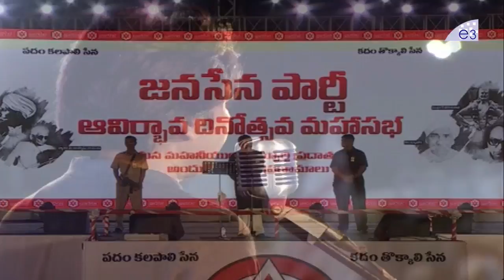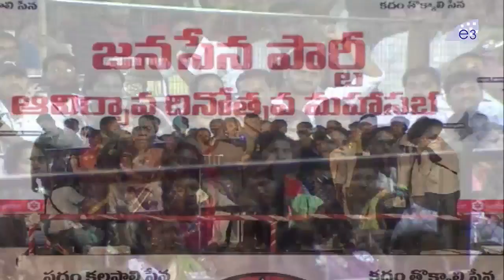Pawan kalyan Full Speech | Jana Sena Party Formation Day Maha Sabha from Guntur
Watch Pawan Kalyan Full Speech at Jana Sena Party Formation Day Maha Sabha at Guntur.

Janasena Party’s Anniversary celebrations are being held in Guntur district on March 14. party president Pawan Kalyan said in a statement. The Nagarjuna University will host the conference on the ground in front of the University. Janasena will be completed four years later this month. This led to a discussion of the party’s decisions in the four years and the main topic of discussion. Janasena will be conducting a big four-day celebration in Mangalgiri.

The Raghavayya arrives in this background. With the cadre in the next election, the social equations will be discussed, the four-day festival celebrations and the arrangements for the council.The House will begin with cultural activities at 3 pm on 14th.

Apart from the 13 districts of Andhra Pradesh … Pawan fans are expected to move from Nalgonda and Khammam districts in Telangana. Party leaders, activists, and fans are getting excited when the first assembly being run by Janasena. Janasena fans expect volunteers to come and make big success 4th anniversary of Jana Sena party.